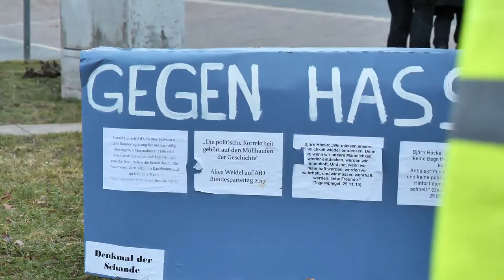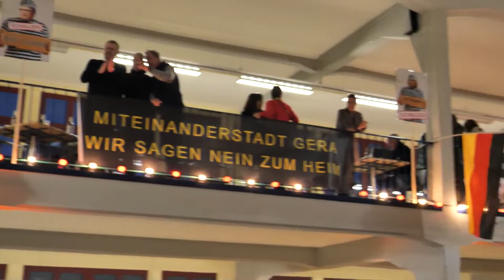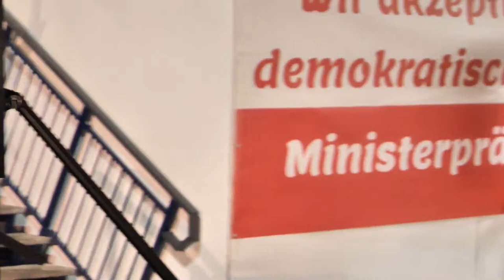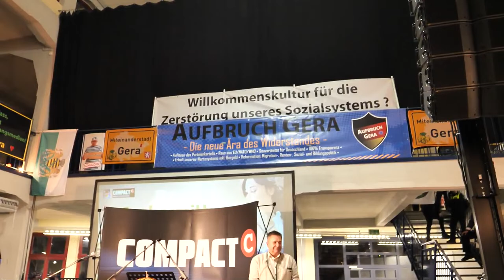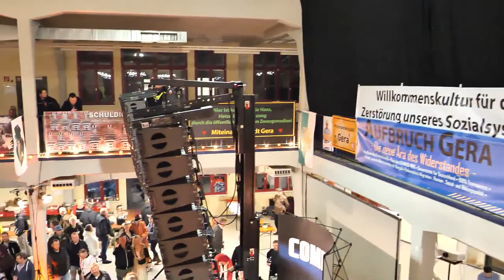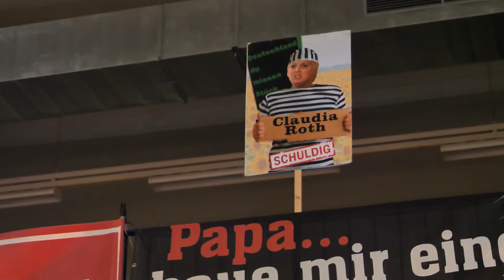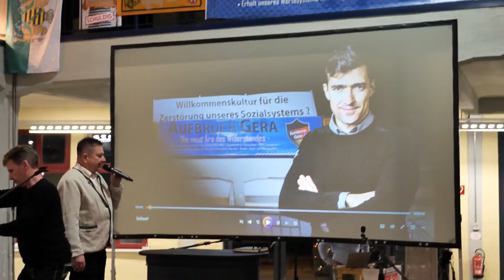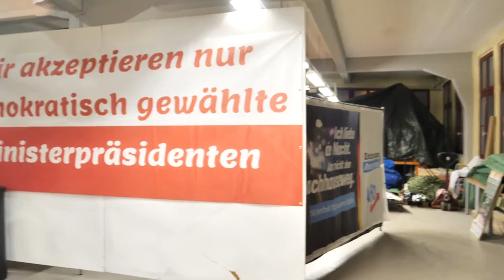🔴 Live | Ronneburg | Politischer Aschermittwoch 14.02.2024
Ist der 👍 oben, wird der Algorhythmus den Kanal belohnen 📈

▬ Unterstütze mit freiwilliger Spende ▬▬▬▬▬▬▬
Inhaber: Simon Stein
[Verwendungszweck: Schenkung]
► IBAN:    DE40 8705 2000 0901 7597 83
▬ Kontaktaufnahme ▬▬▬▬▬▬▬▬▬▬▬▬▬▬

Glück Auf ⚒